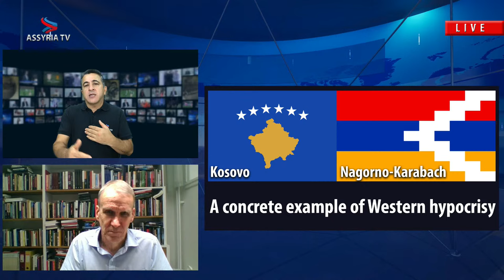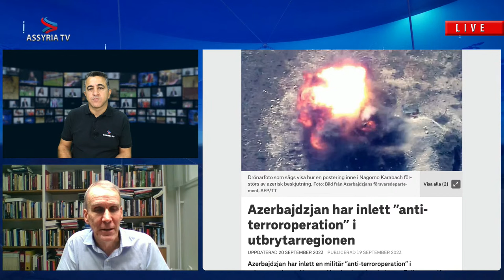Docent Svante Lundgren kommenterar situationen i Nagorno-Karabach